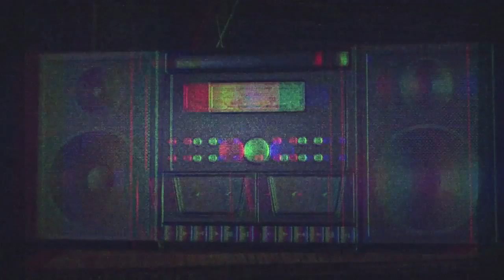Dead Island Riptide | PC | HD